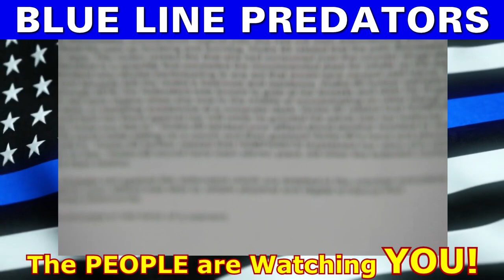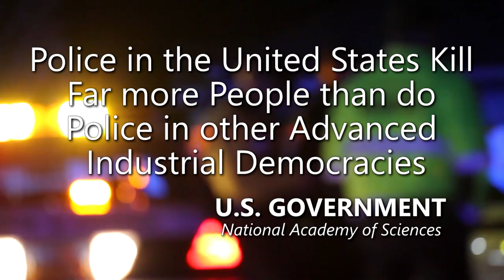Pedo Police Officer has been Violating Children for Years protected by Qualified Immunity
- 100% VOLUNTARY COMMUNITY SERVICE. However, if your budget allows, Please support AUDITORS - Daily, they confront CORRUPT AND DEADLY COWARD COPS using their Humble Camera to PROTECT ALL CITIZENS. Long live a Republic of Free Americans with Transparency, Liberty and Justice for All.
PENNSYLVANIA. Police Officer Jeff Humphreys unconscionable criminal behavior is beyond comprehension. This a man who took an oath to uphold the laws of our Constitution and this Commonwealth, and he violated our most vulnerable and innocent victims. The defendant deprived them of normal childhoods for his own depraved sexual gratification. No one is above the law. ALWAYS FILM THE POLICE AND NEVER LEAVE CHILDREN UNATTENDED NEAR POLICE OFFICERS.

Amnesty International